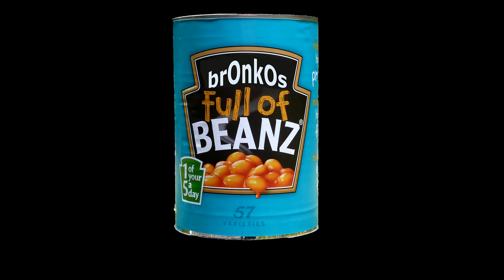DAYZ EPOCH NAPF #68 - Basebefestigung | German Lets Play mit Team brOnkO | [HD1080p]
►DAYZ EPOCH NAPF
►Lets Play mit Team brOnkO

Schaut euch die Videos immer in HD an um beste Qualität bei Bild und Ton zu genießen.

► Fragen und Anregungen bitte einfach in die Kommentare

► zeigt es euren Freunden - Kommentieren - Teilen

Danke :)

TEAM brOnkO - Sie helfen hier und dort und überall - auch Spass muss sein ;)

|| DAYZ ||

DayZ ist ein Open-World-Spiel des Genres Survival Horror, es gibt keine Spielziele im eigentlichen Sinne. Das einzige Ziel ist es zu überleben und sich durchzuschlagen.
Der Spieler muss sich durch die 225 km² großen Spielwelt zumeist möglichst leise bewegen, denn beim Gehen oder Laufen wird Lärm erzeugt, was sich in der Nähe aufhaltende Zombies anzieht. Auch laute Schüsse erregen die Aufmerksamkeit der Zombies. Durch schallgedämpfte und lautlose Waffen wie z. B. Axt, Stemmeisen oder Armbrust kann sich der Spieler – auch ohne Aufmerksamkeit zu erregen – verteidigen. Auf weiten Ebenen ist man besser für Zombies sichtbar; Ducken oder Kriechen verringert die Sichtbarkeit. Wird ein Überlebender verletzt, so muss er seine Wunden verbinden und bei hohem Blutverlust von einem anderen Spieler eine Transfusion verabreicht bekommen. Knochenbrüche müssen mit Morphium versorgt werden. Nach heftigen Kämpfen und schweren Verletzungen kann der Spieler Panik oder Schmerzen bekommen. Panik wird durch ein Symbol in der rechten Ecke des Bildschirms dargestellt, während Schmerzen zu starkem Zittern führen, welches das Zielen mit der Waffe enorm erschwert. Schmerzen werden mit Schmerzmitteln behandelt. Zudem ist es möglich, sich zu erkälten und Fieber zu bekommen. Um sich aufzuwärmen – bzw. um zu genesen – lassen sich Lagerfeuer entfachen oder Heat Packs benutzen. Zusätzlich ist der Spieler gezwungen, regelmäßig zu essen und zu trinken um nicht zu verhungern bzw. verdursten.
In der Spielwelt gibt es Wettereffekte, welche auch Einfluss auf das Spielgeschehen haben. Bei Regen sinkt langsam die Körpertemperatur, was eine Erkältung hervorrufen kann; bei Sonne erwärmt sich der Spielcharakter. Des Weiteren gibt es Tag- und Nachtwechsel. Bei Nacht helfen Taschenlampen, Bengalfeuer, Leuchtstäbe oder Nachtsichtgeräte für Sicht, was wiederum ungewollte Aufmerksamkeit erregen kann. Das Besondere an den Tag- und Nachtwechseln in DayZ ist, dass sie sich an der realen lokalen Zeit des Servers orientiert, auf welchem man gerade spielt.
Einige wenige beschädigte Fahrzeuge wie Fahrräder, Autos, Busse, Motorräder, Boote oder Hubschrauber lassen sich mithilfe von Ersatzteilen und Werkzeugkoffern reparieren, auftanken und fahrbar machen.
Kommunikation mit anderen Spielern ist mittels einer Textchat- und Sprachchatfunktion möglich.
Der Tod der Spielfigur ist permanent. Der Spieler verliert seine Ausrüstung und fängt wieder bei Null an. Da die Leiche der Spielfigur jedoch nicht verloren geht, kann der Spieler mit seiner neuen Spielfigur die Leiche looten, sofern dies noch kein anderer Spieler getan hat.
Der Charakter wird mit seiner Ausrüstung und seinem Status serverübergreifend gespeichert, der Spieler ist also nicht nur an einen Server gebunden. Zelte, Fahrzeuge und deren Inhalt sind dagegen an ihren Server gebunden und können nicht auf andere Server transportiert werden. Per Mausradmenü können sie und ihre Inhalte auf dem entsprechenden Server abgespeichert werden, um nach einem Serverneustart weiterhin verfügbar zu sein, andernfalls gehen sie verloren.

Survival Horror von Dean "Rocket" Hall & Bohemia Interactive (2013)